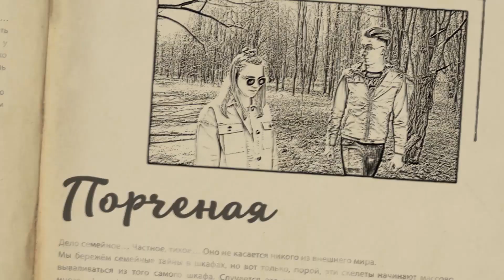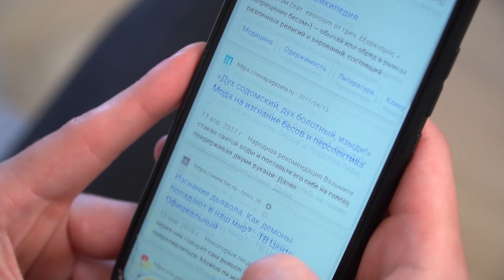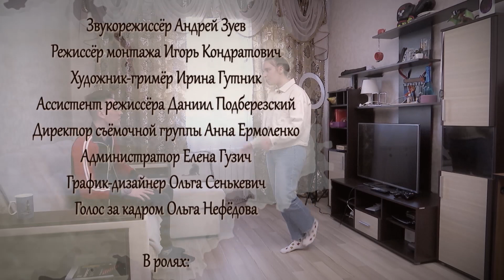Семейные истории "Порченая"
Маше Зуевой – 25. Озорная и весёлая, в меру самостоятельная девушка, она два года назад закончила университет и устроилась на хорошую работу в… С тех пор живёт самостоятельно, родителей своим содержанием и поведением не обременяет. Всё у неё хорошо, вот только с личной жизнью пока… не сложилось! Хотя она вовсе не против встретит своё личное счастье. Почему бы и нет?! Не сказать, что она прибегает к знакомствам на улице – не так уж она отчаялась, чтобы на улице знакомиться и идти с первым встречным на свидание… Но Миша, ей понравился с первого взгляда…